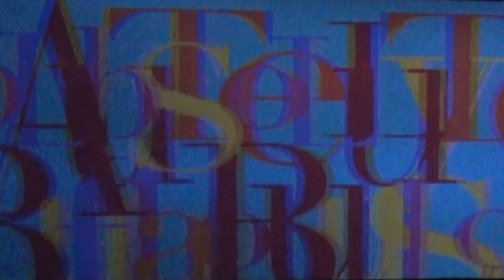Absolutely Fabulous Live! "Sex"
D'Arcy Drollinger Presents Absolutely Fabulous Live! A drag parody filmed at Oasis. Starring Terry McLaughlin, Michael Phillis, Dene Larson, Peggy L'Eggs, David Bicha, Lavale Davis, Robert Molossi and Raya Light. Directed by Cindy Goldfield.